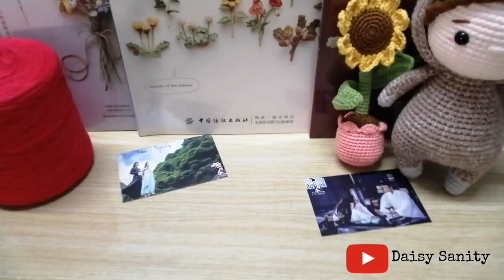[MẪU 2] Hướng dẫn móc cột tóc Scrunchies Mẫu 2 màu Vàng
Hướng dẫn móc cột tóc

© Bản quyền thuộc về Daisy Sanity